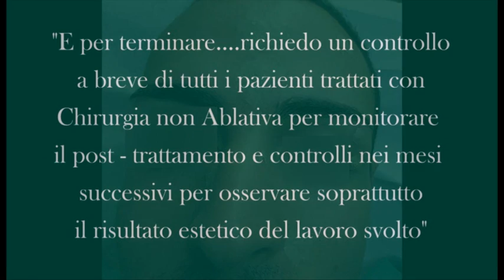Rimozione Nevi Congeniti del Volto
secondo la metodica di Chirurgia non Ablativa ideata dal Prof. Giorgio Fippi

Procedura eseguita dalla Dott.ssa Marina Conese